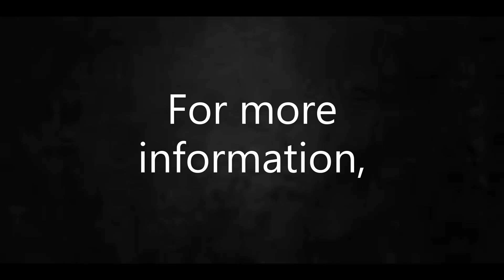Program Disclaimer - Female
In order to protect the integrity of OBS International and its divisions, enclosed is a program disclaimer for all of our programs. This is the female voiceover version.